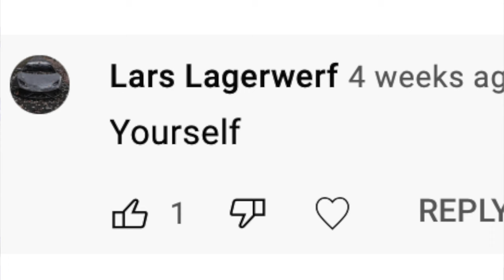SHREDDER VS MYSELF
My subscribers asked for it so i shredded myself with my industrial shredding machine. Best experiment so far...